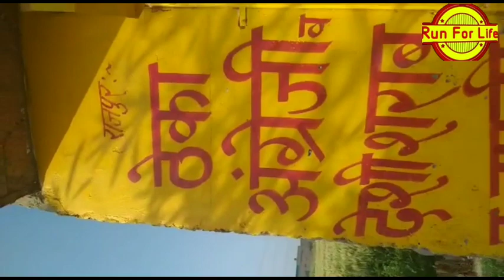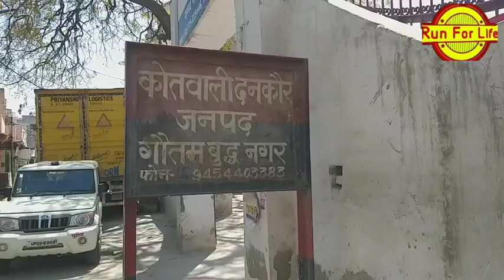नोएडा कमिश्नर और फोर्स सड़कों पर उतरे मंदिर में लाइव चोरीrun for life#satish sharma#lock down#greno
lock down#
greater noida#
live chori in temple#
लॉक डाउन कड़ाई से लागू कराने के लिए कमिश्नर और फोर्स सड़कों पर उतरे। मंदिर में लाइव चोरी और कोरोना अपडेट